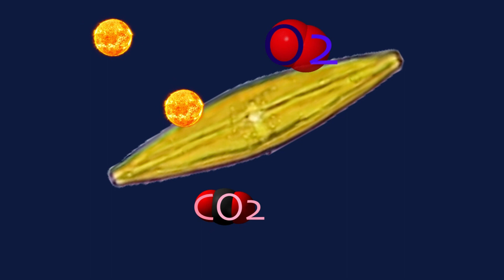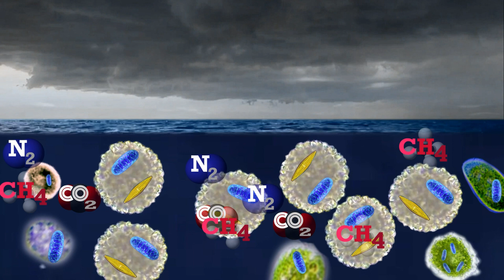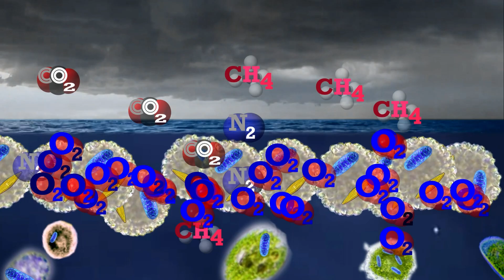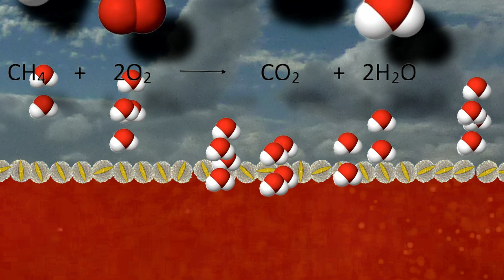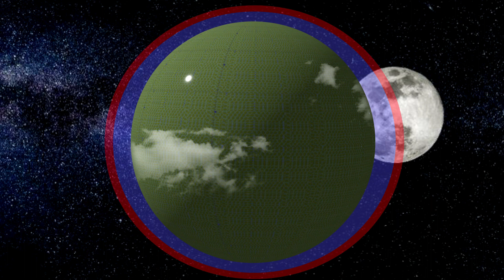മനുഷ്യന്റെ ഉത്ഭവം ഭാഗം ൨ ORIGIN OF HUMAN PART 2 Malayalam Science animation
second part of origin of human video. in this can see great oxidation event.

'origin of humans'  is the third part of our prestigious ...ORIGIN SERIES...

0:00 - Intro
0:36 - Cyanobacteria
1:50 - Oxygen revolution
2:30 - Extinction of non oxygen using bacteria
3:46 - Repelling Green house gases and formation of ice
4:47 - Outro